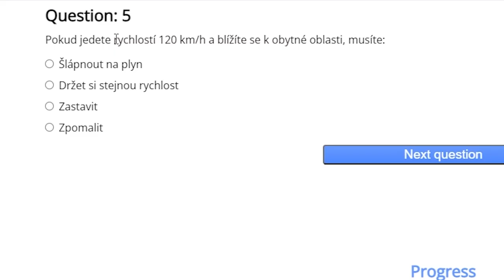"NEJLEPŠÍ" RP SERVER! - Hacker | ©Zendy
"NEJLEPŠÍ" RP ČESKÝ SERVER podle Destrixe, podle očekávání to bylo docela fajn...
Po asi 10ti minutách hraní celý server na sebe portnul Hacker...

◼ ©Z´s C ◼